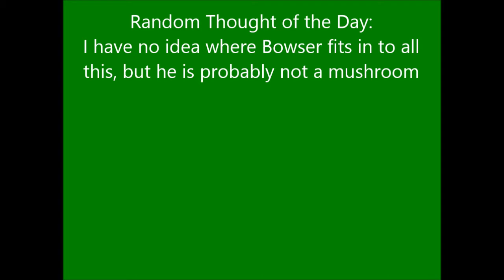MCVTG W1V13 theory on the mushroom kiNgdom